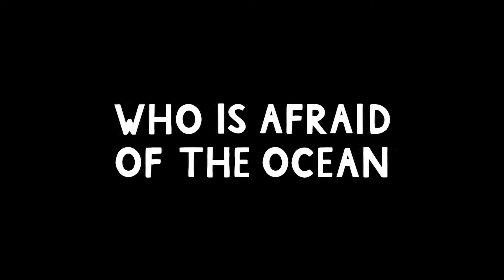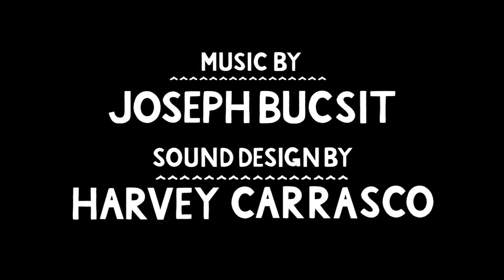Deep Fears Trailer (CSULB BFA Animation Student Thesis Film)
Trailer for Deep Fears.

A sea otter who is afraid of the ocean is challenged to face his fears when he loses his precious pink shell necklace to the sea.

Directed by:
Ryan Chu

Sound Design by:
Harvey Carrasco

Edited by:
Reese Hancharick
Kyle Russell

Animated by:
Ryan Chu
Izzat Marchi
Jonathan Thomas Yip
Kelly Juarez
Amro Emghaoech
Kenneth Cheung
Kristen Tan
Georgina Fang

And Special Thanks to all who have supported Deep Fears and the team behind the film.

Deep Fears is a proud production of CSULB. Everyone directly involved behind the scenes are all students of CSULB: musicians, editors, sound designers, and animators. There was no help outside of CSULB, no digital tricks/filters/After Effects used, no roto-scoping, and no tracing of any kind. Everything in this film: illustrations, backgrounds, animation, and music was done by CSULB talent.